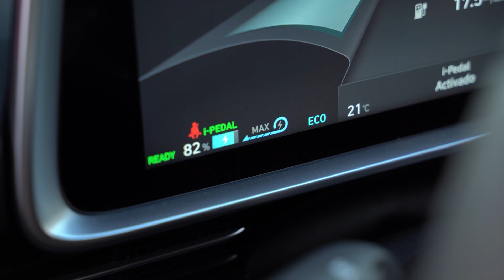IONIQ 6. Prueba y primera toma de contacto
Ya hemos tenido ocasión de probar el nuevo Hyundai Ioniq 6. Gran autonomía para una conducción suave y dinámica.